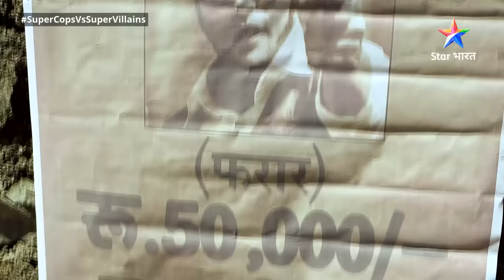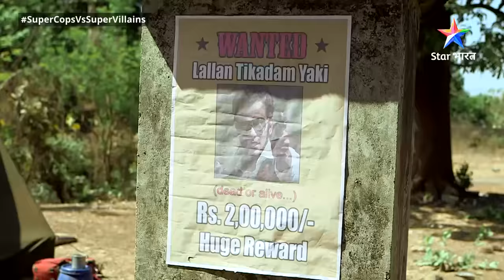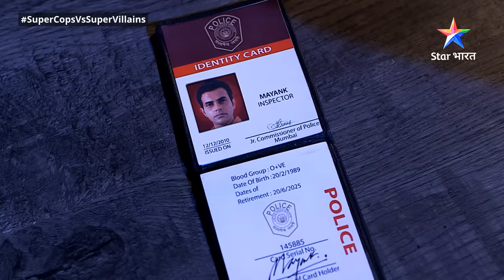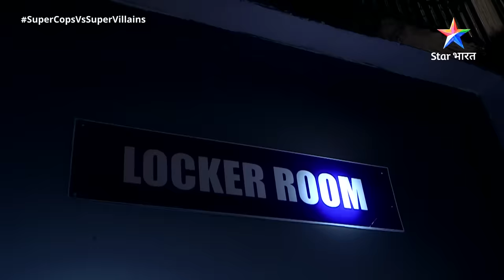SuperCops Vs Super Villains || Lotiya Ka Jaadui Jacket | Episode -193 Part-1